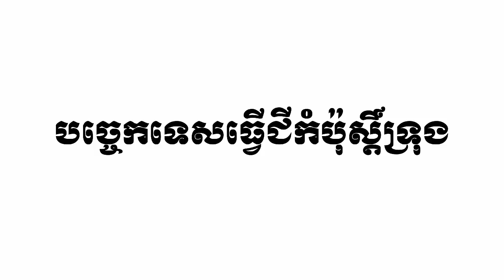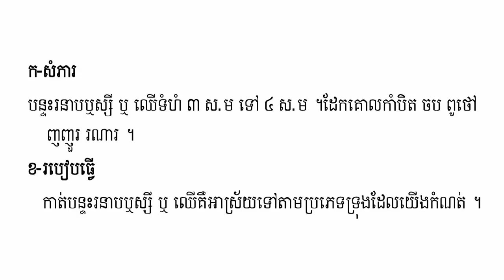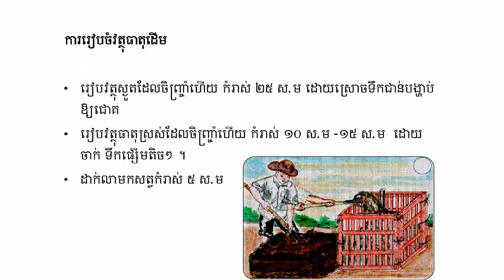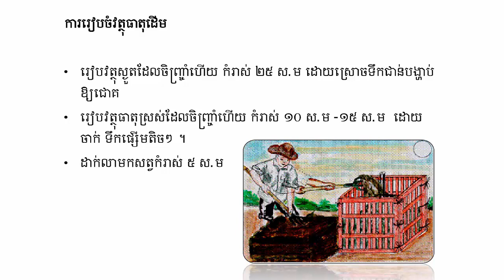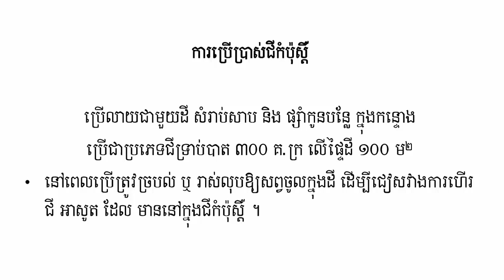បច្ចេកទេសធ្វើជីកំប៉ុស្តិ៍ទ្រុង Composting Technique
-History
-Politics
-Economy
-Management
-Agriculture.